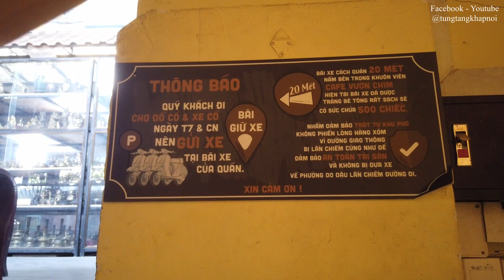Chợ đồ cổ Cao Minh, nơi buôn bán những hoài niệm | Tung tăng khắp nơi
Hôm nay mình có dịp ghé thăm một khu chợ có 1 không 2, nơi buôn bán những niệm, nơi gặp gỡ và giao lưu của những cao nhân chơi đồ cổ ở khắp mọi nơi. Nằm ở địa chỉ 27/311 Nơ Trang Long, ngay đầu hẻm 311, bạn sẽ thấy một tấm biển đề “Cafe đồ cổ”. Nếu có cơ hội hãy ghé đây một lần để chiêm nghiệm cuộc đời mọi người nhé.
Làm Sạch Cho Da Dầu Mụn 2 Minute
40 khoá học dạy con khoẻ mạnh, thông minh
2. Quán cà phê Cô Ba ở quận 1, mang đậm hơi thở Sài Gòn xưa.
6. Quá nhiều món ăn vặt ngon tuyệt cú mèo tại chợ Hồ Thị Kỷ quận 10